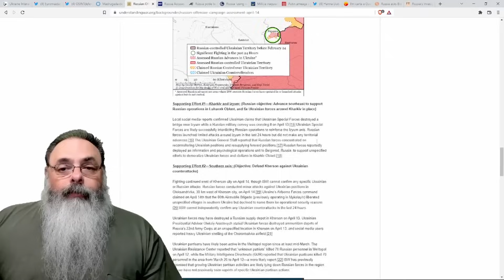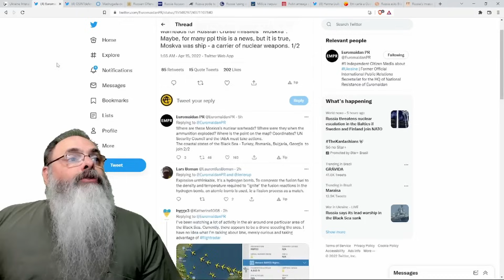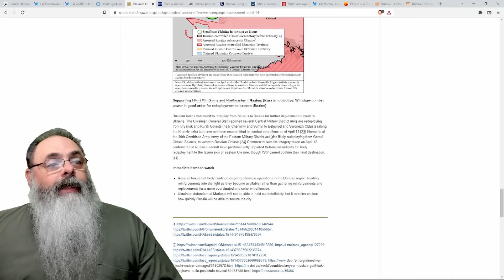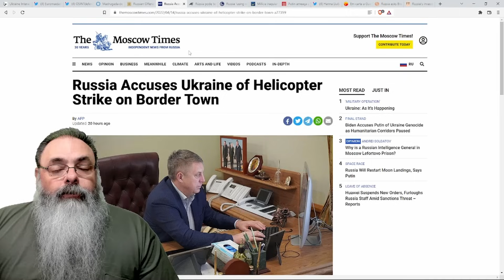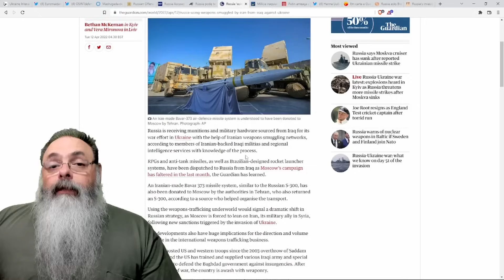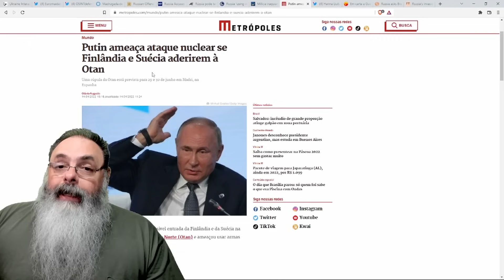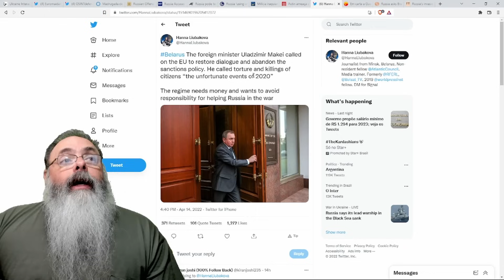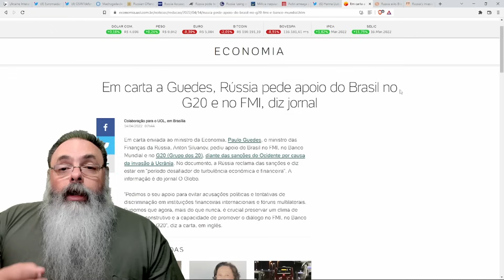Ucrânia 2022-04-15: Confirmação do AFUNDAMENTO do MOSKVA leva RUSSOS a pedir ATAQUES NUCLEARES